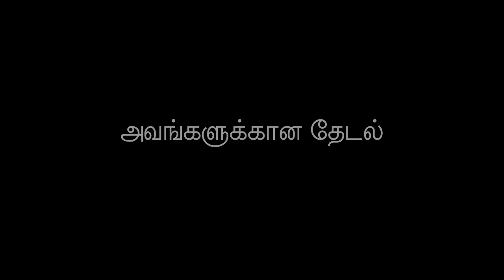MAKKING OF THODAKKAM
THODAKKAM SHORTFILM MAKKING